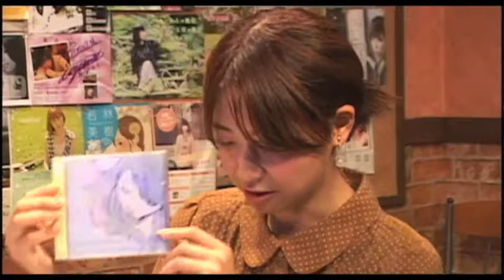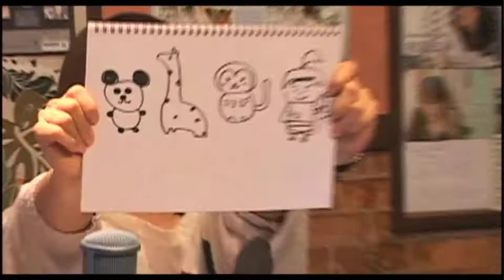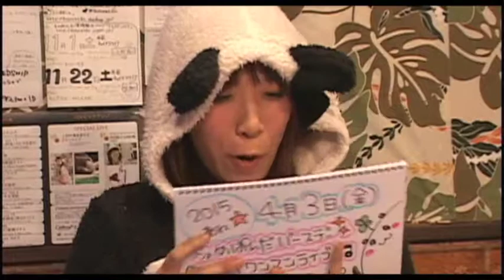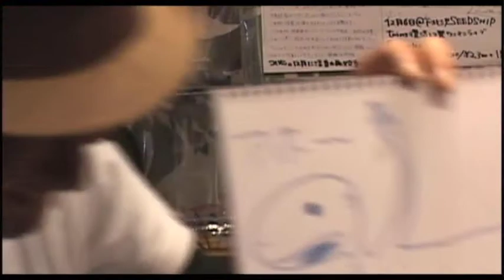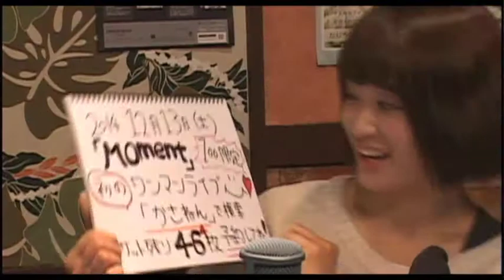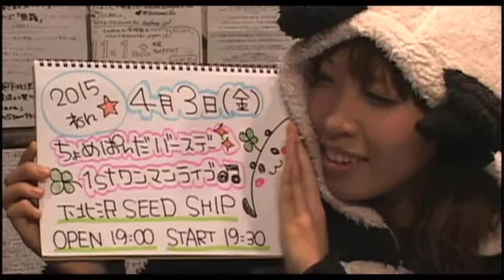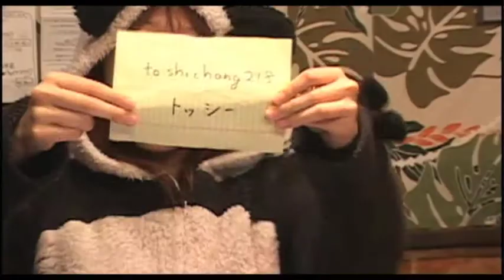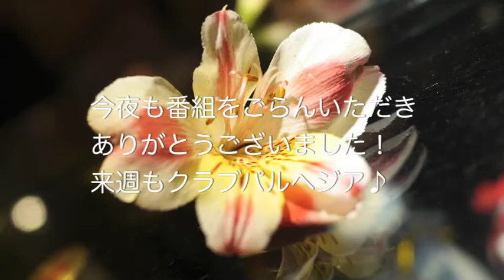Vol.184 高尾彩佳(@ayakakirin) かさね(@scope_2w) ちょめぱんだ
Vol.184
高尾彩佳(@ayakakirin)
かさね(@scope_2w)
ちょめぱんだ(@chome_panda)